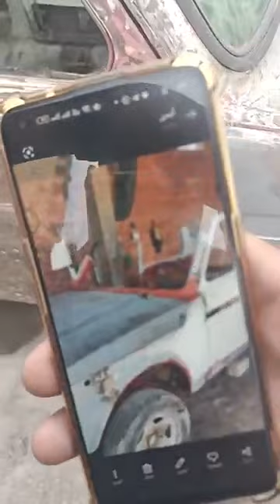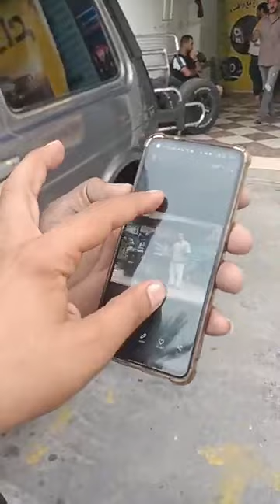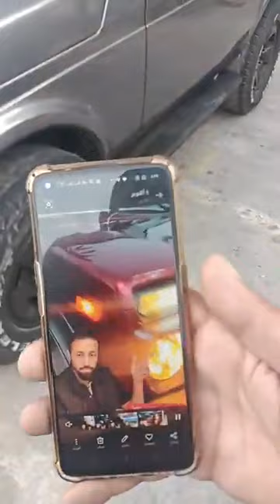مش هتعرف عربيتك وأنت بتستلمها ... رأفت فنان تصليح السيارات في الإسكندرية بعمل من الخرده عربيه لامبو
مش هتعرف عربيتك وأنت بتستلمها ... رأفت فنان تصليح السيارات في الاسكندرية بعمل من الخرده عربيه لامبورجيني